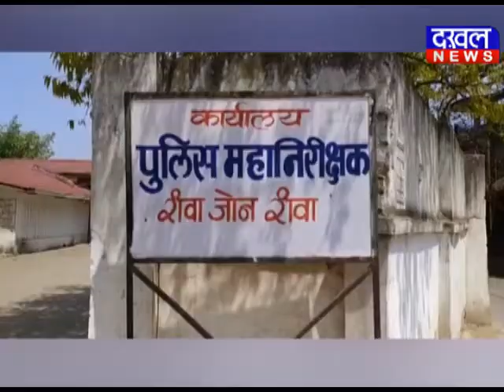पुलिस अफसरों की नहीं होगी चरण वंदना Rewa police चंचल_शेखर चरण_वंदना DAKHAL NEWS//